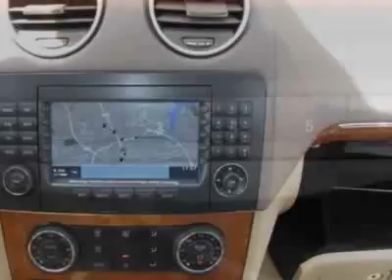2008 Mercedes-Benz GL-Class GL450 4MATIC SUV - Germantown, MD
EuroMotorcars Germantown, Germantown, MD - Mercedes-Benz GL-Class GL450 4MATIC